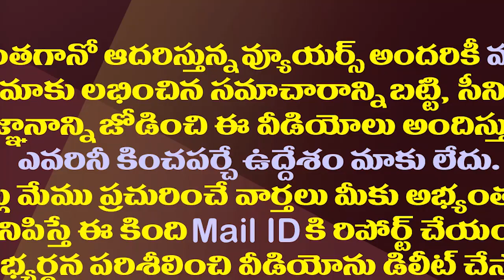బాలూ..వీళ్ళింతే! ఈ పెద్దమనుషుల్నిపెద్దమనసుతో మన్నించు| Why Tollywood Disowned SP Balu Like This?